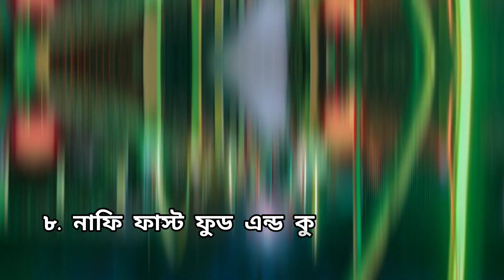চিলমারী উপজেলার সেরা ১০টি দর্শনীয় স্থান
চিলমারী উপজেলার সেরা ১০টি বিখ্যাত দর্শনীয় স্থান

১০. কাফে দে চিল
থানাহাট ইউনিয়ন

৯. বাহারের ঘাট
 থানাহাট ইউনিয়ন

৮. নাফি ফাস্ট ফুড এন্ড কুসকা হাউজ
থানাহাট ইউনিয়ন

৭. উপজেলা পরিষদ, চিলমারী, কুড়িগ্রাম

৬. কাঁচকোল
রানীগঞ্জ ইউনিয়ন

৫. রমনা বাজার রেলস্টেশন
রমনা ইউনিয়ন

৪. কালিকুড়া ক্রস বার
রানীগঞ্জ ইউনিয়ন

৩. চিলমারী নদী বন্দর

২. শাখাহাতি চর
চিলমারী ইউনিয়ন

১. চর বাতাসু কাজলডাঙ্গা
 নয়ারহাট ইউনিয়ন